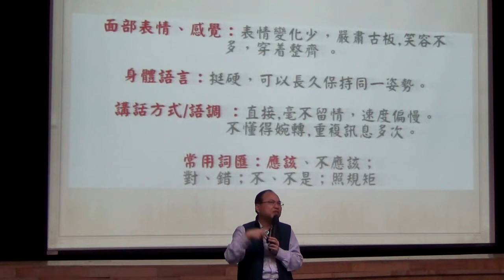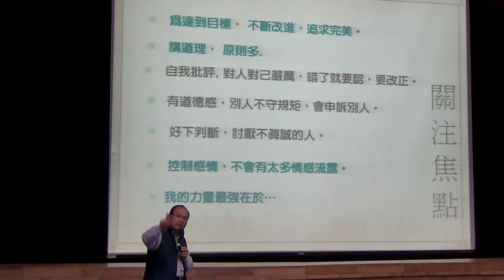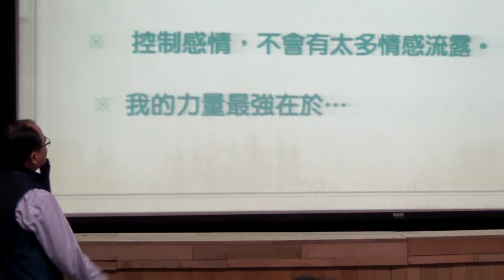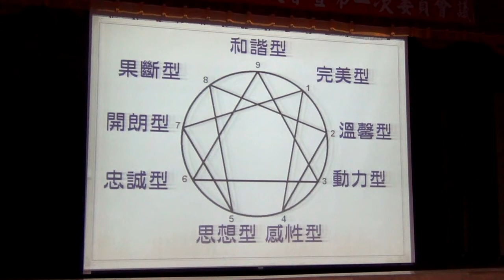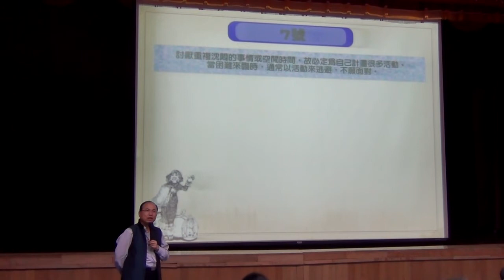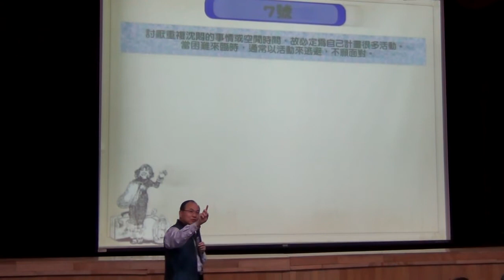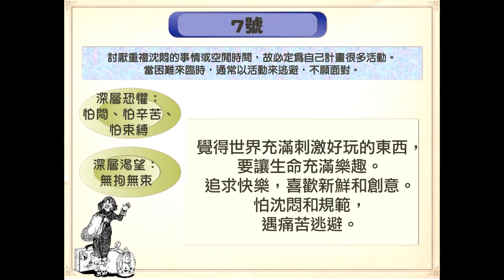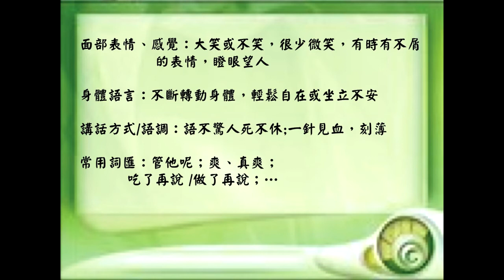識人與讀心－－從性格九型看眾生相 (王中砥) 4/9_20121018 雄中家長讀書會